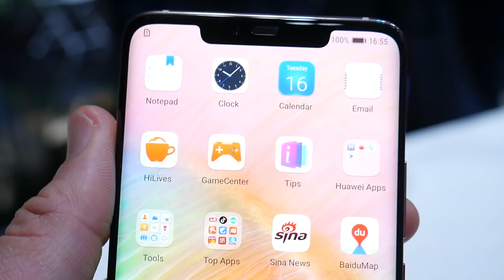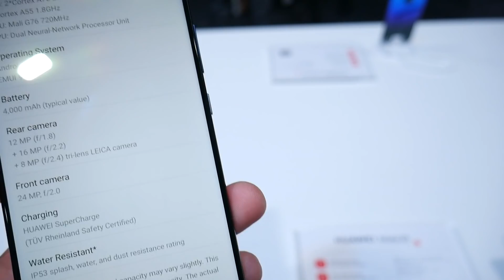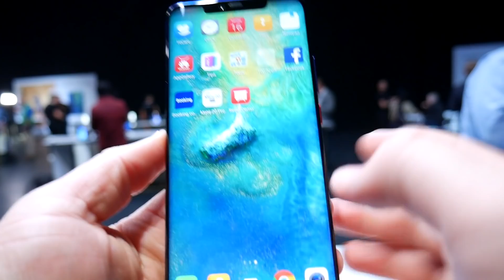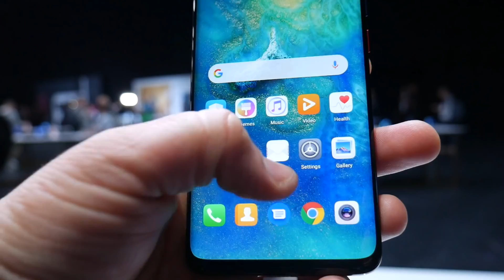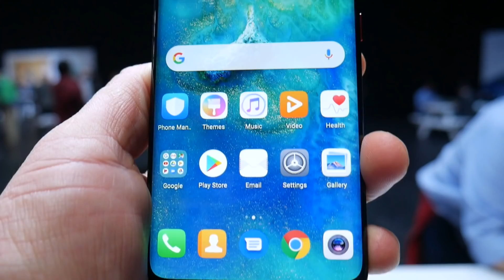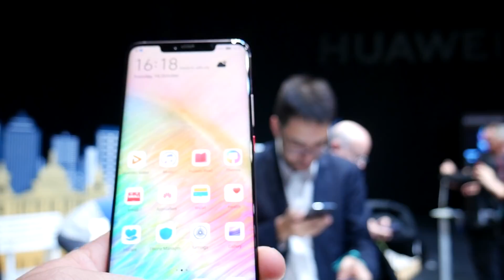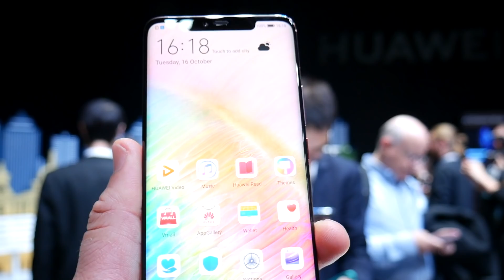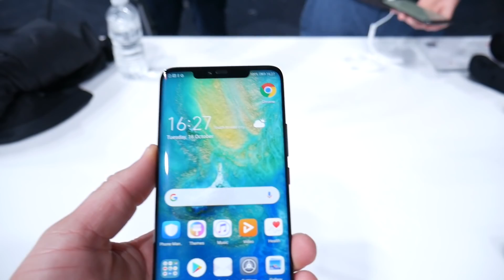Huawei Mate 20 Y Mate 20 Pro NOVEDADES Y DIFERENCIAS !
MI GENTE ESTE VIDEO LO TUVE QUE HACER CORRIENDO EN LA MISMA PRESENTACIÓN - Yo espero que les guste! DEJA TU LIKE SI ES ASÍ!

Esperen los próximos videos!